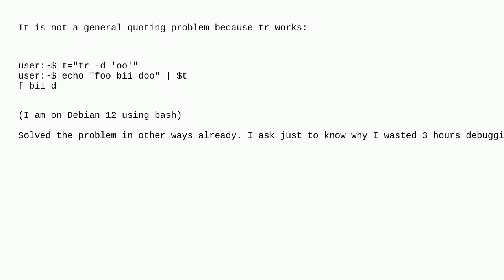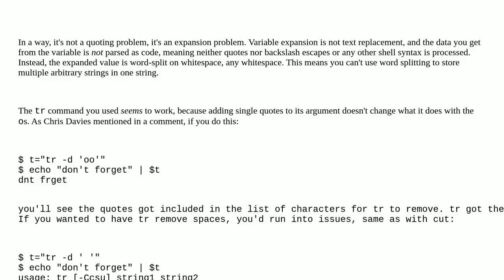Unix: Cut command stored in variable will not work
Cut command stored in variable will not work

A special thanks goes out to the community

  cut shell-script bash